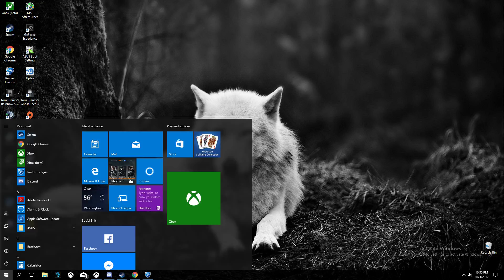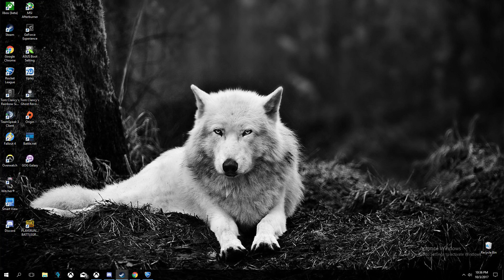Discord 10 03 2017 22 36 32 05 DVR